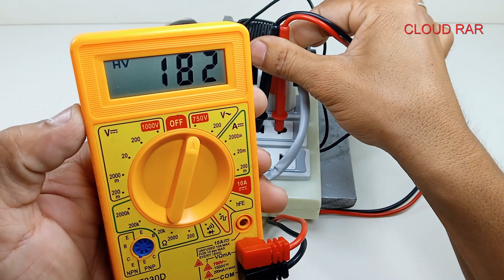How to make a free energy generator 230V energy with iron bolt and PVC wire transformer light bulb